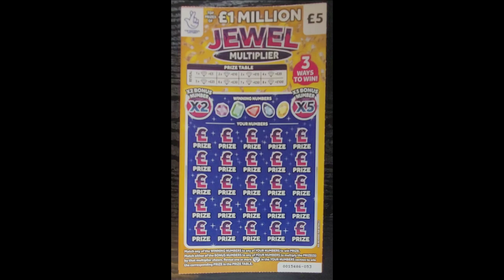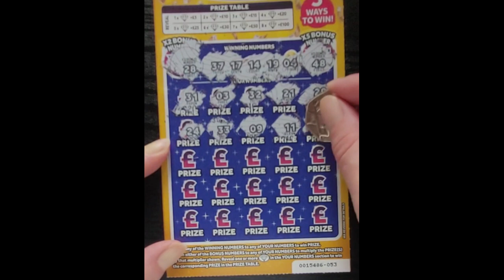£1 Million JEWEL MULTIPLIER ASMR Scratch Card National Lottery Scratcher Jackpot Hunting ScratchOff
Scratchin' Treasure Trove 6
£5 JEWEL MULTIPLIER

Match any of the WINNING NUMBERS to any of YOUR NUMBERS to win PRIZE
Match either of the BONUS NUMBERS to any of YOUR NUMBERS to multiply the PRIZE(S) by that multiplier shown
Reveal one or more DIAMOND in the YOUR NUMBERS section to win the corresponding PRIZE in the PRIZE TABLE

(All donations will go towards the channel and bringing you better content)